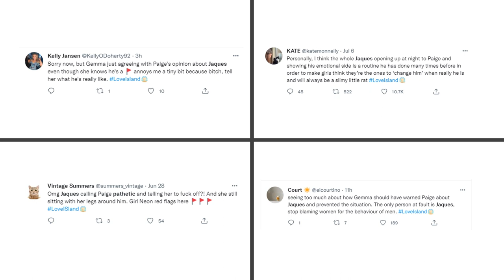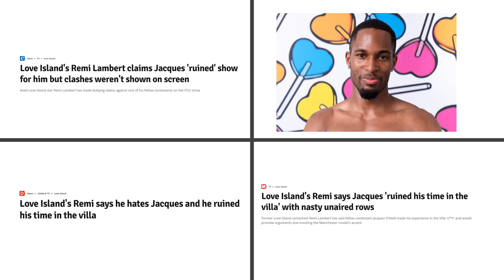Love Island S8: Jacques O'Neill's Bullying and Manipulative Behaviour Revealed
Jacques O'Neill has been called out for bullying and manipulative behaviour towards both Paige and Gemma in the villa. However there are further examples of mistreatment of other contestants in the villa. I explore some of these in this video which discusses the characteristics and examples of manipulative and emotionally abusive behaviours.